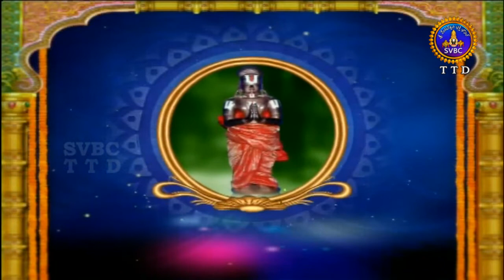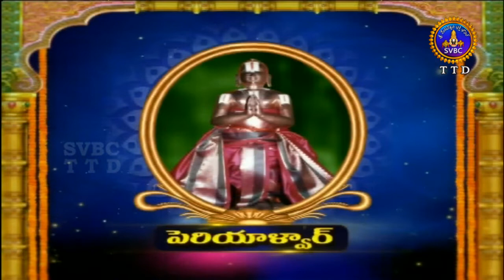ఆళ్వార్ శ్రీసూక్తి | Alwar Srisukti | EP 2259 | SVBC TTD